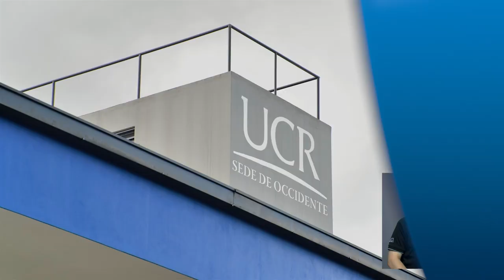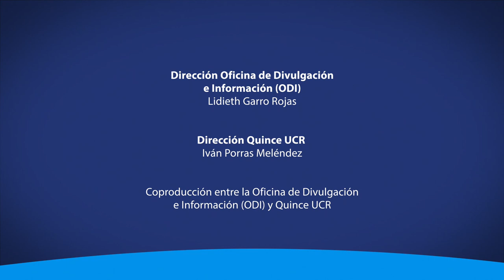La Universidad de Costa Rica estrenará cuatro nuevas carreras en el 2023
La UCR abrirá cuatro nuevas carreras: Licenciatura en Educación Inicial en inglés, Bachillerato en Modelación Matemática, Licenciatura en Gestión de Empresas Turísticas Sostenibles en la Sede de Occidente y un énfasis más en Licenciatura en Contratación Pública. Estas carreras comenzarán a impartirse en el 2023.